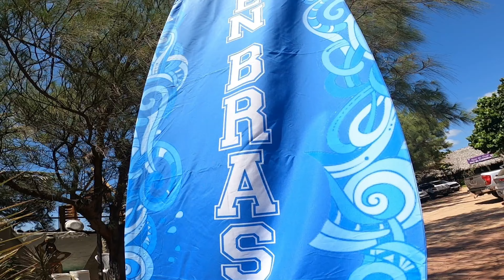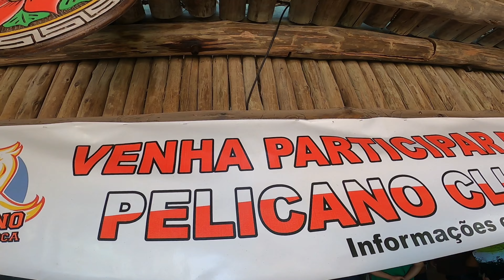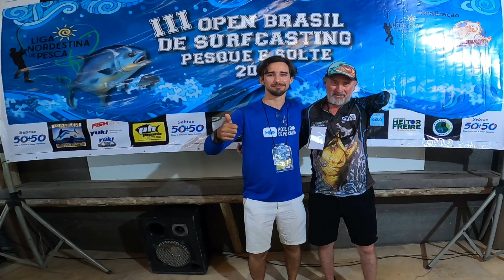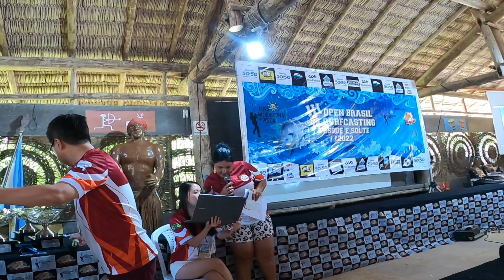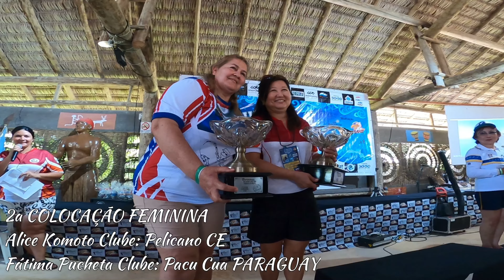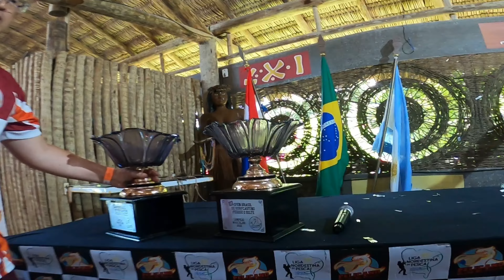III OPEN BRASIL 🇧🇷 2022 Torneio de Surfcasting em dupla (2a etapa) EP #85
Nesse episódio apresentamos a nossa participação na 2a Etapa e encerramento do III OPEN BRASIL 2022, um dos maiores torneios de surfcasting da América Latina envolvendo participantes de vários estados do Brasil 🇧🇷  e também competidores de outros países como Argentina 🇦🇷  e Paraguai 🇵🇾

RESULTADOS:
Nossa classificação na 1a etapa: 58º colocado
Nossa classificação na 2a etapa: 8º colocado
Classificação Final: 31º colocado
Total de participantes: 78 Duplas (Sendo 11 na categoria FEMININO e 67 na categoria MASCULINO/Geral)

Hoje é dia de pescaria é um canal de pesca de praia, vela 🏖 e assuntos relacionados.
Estarei trazendo mais surpresas e conteúdo em breve!